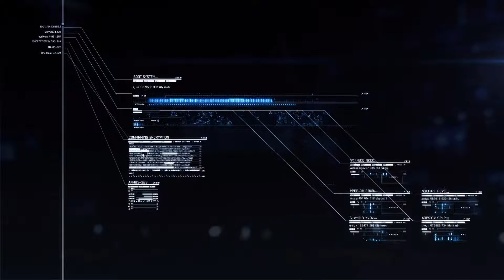ACE COMBAT 7 SKIES UNKNOWN Walkthrough Mission 8 Pipeline Destruction with NVIDIA GTX1050TI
Misi ini sangat sulit karena kita harus menghabisi fasilitas kilang minyak dalam wakt 5 menit.Gila enggak nih misinya masa harus ngabisin kilang minyak dalam waktu 5 menit